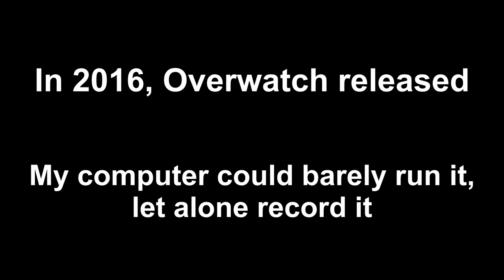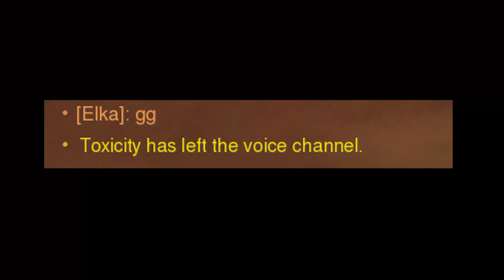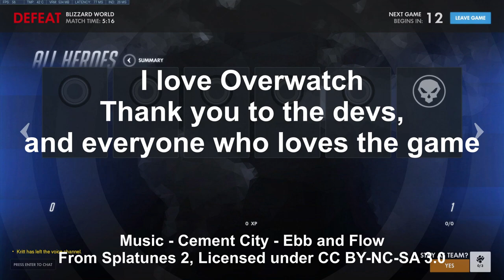I Played Overwatch For 6 Years and all I got Was A Montage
Hard to believe Overwatch is so old. And I am so old!

Just a little montage to make use of my years of saving POTGs and highlights. I wanted to show off some different eras of the game while still using whatever interesting footage I happened to have.

I'm excited for Overwatch 2!